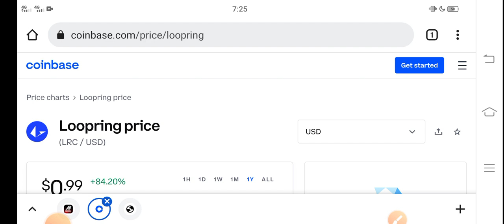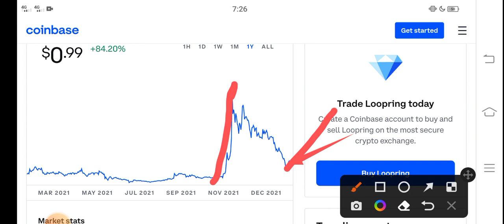Loopring Must Watch News || Loopring Price Prediction! LRC Today News Copy